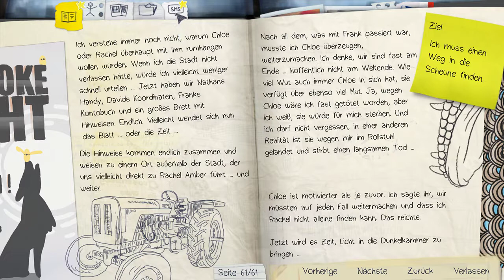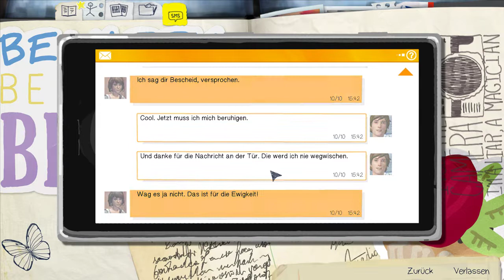Let's Play Life is Strange #040 - Die alte Scheune [deutsch]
Life is Strange ein Spiel aus dem Studio von DONTNOT Entertainment veröffentlicht vom Publisher Square Enix.
Worum geht es in diesem Life is Strange LetsPlay?
Life is Strange spielt großteils im Jahr 2013. Die 18-jährige Maxine „Max“ Caulfield ist in der fiktiven Kleinstadt Arcadia Bay im US-Bundesstaat Oregon aufgewachsen. Vor fünf Jahren zogen ihre Eltern mit ihr nach Seattle, dabei verlor sie den Kontakt zu ihrer damals besten Freundin namens Chloe; nun ist sie alleine zurückgekehrt, um an der renommierten Blackwell Academy Fotografie zu studieren. Ein zu diesem Zeitpunkt wichtiges Gesprächsthema an der Lehranstalt ist das spurlose Verschwinden der Studentin Rachel Amber. Jede Episode spielt chronologisch an einem Tag der Woche, von Montag bis Freitag.

Life is Strange - Lets Play auf deutsch